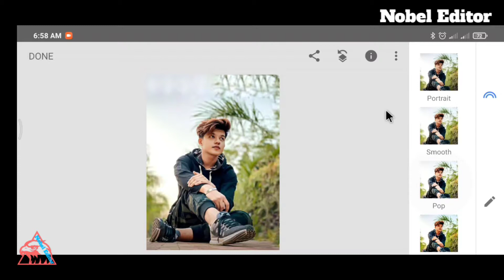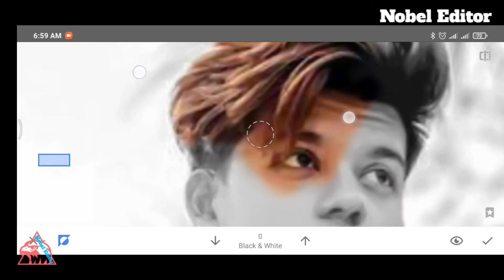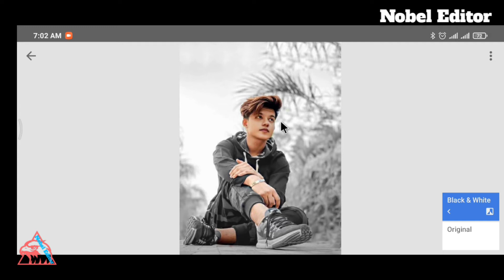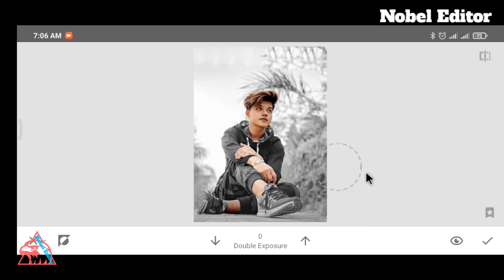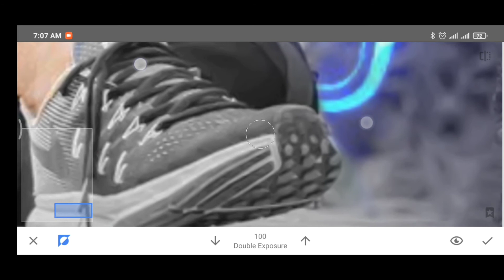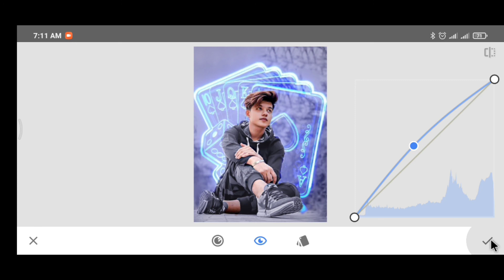background editing tutorial in snapseed